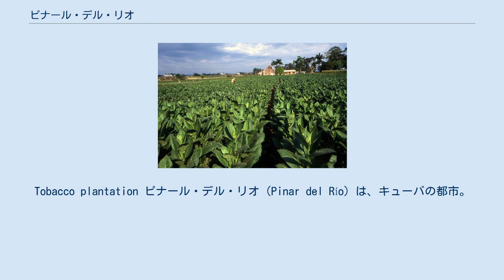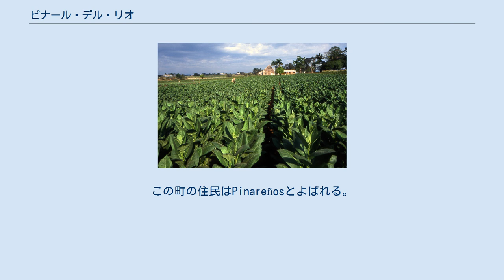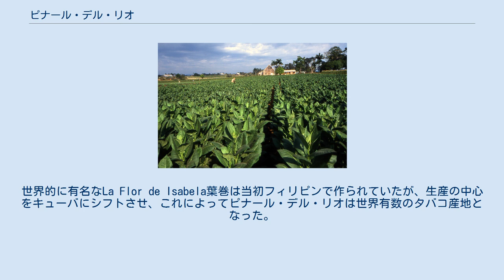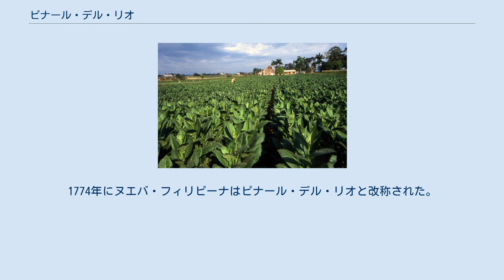ピナール・デル・リオ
ピナール・デル・リオ州
Tobacco plantation ピナール・デル・リオ（Pinar del Río）は、キューバの都市。
キューバ最西部に位置し、ピナール・デル・リオ州の州都である。
この町の住民はPinareñosとよばれる。
 ピナール・デル・リオはタバコ農園地帯の中心に位置しており、多くのタバコ工場がある、タバコの町である。
この町は特に葉巻によって知られている。
ピナール・デル・リオ大学がある。
 ピナール・デル・リオはスペイン人によって設立されたキューバの最後の主要都市の一つであった。
この町及び州は、マニラ・ガレオンによって大量に流入してきたフィリピン人の入植地として作られたため、ヌエバ・フィリピーナ（新フィリピンの意）の名で建設された。
彼らはこの土地にタマリンドや粥をもたらした。
チーノス・マニラとして知られるこの人々は、フィリピンの北イロコス州、南イロコス州、タルラック州、カガヤン州などの出身であり、現在ではタバカレラなどで知られるフィリピンのタバコプランテーションの労働者だった。
世界的に有名なLa Flor de Isabela葉巻は当初フィリピンで作られていたが、生産の中心をキューバにシフトさせ、これによってピナール・デル・リオは世界有数のタバコ産地となった。
1774年にヌエバ・フィリピーナはピナール・デル・リオと改称された。